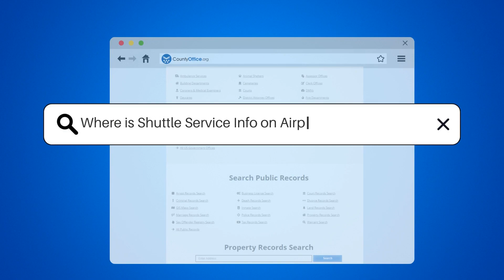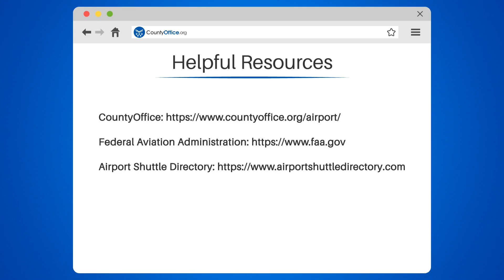Where Is Shuttle Service Info on Airport Terminal Maps? - CountyOffice.org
Where Is Shuttle Service Info on Airport Terminal Maps? Struggling to find shuttle service information at the airport? Our latest video is your ultimate guide to mastering airport terminal maps and locating that crucial shuttle service info with ease. We delve into the essentials of navigating airport grounds, from understanding terminal maps to utilizing digital resources and seeking human assistance. Whether you're a seasoned traveler or a first-time flyer, this video will equip you with the knowledge to find your way to the airport shuttle and kickstart your journey smoothly.